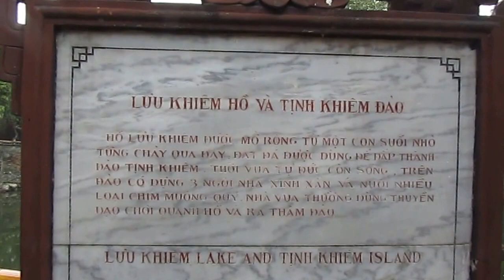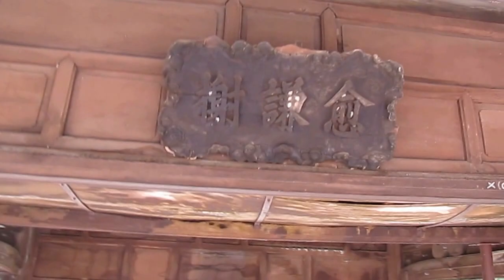Lăng Tự Đức